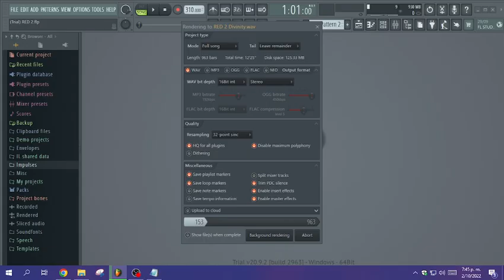Exporting RED 2 Divinity (RED 2 Definitive Edition V4)